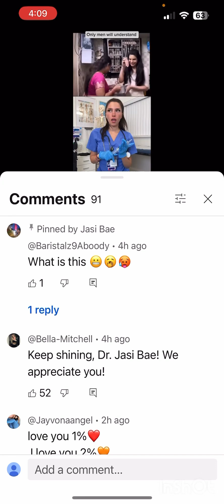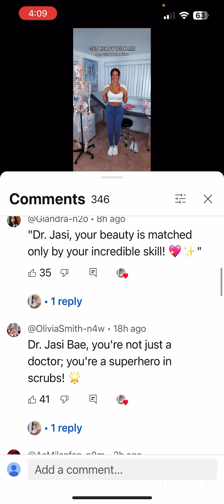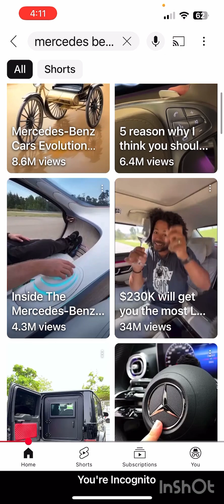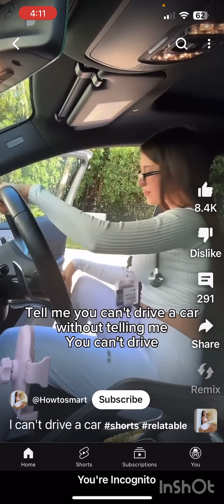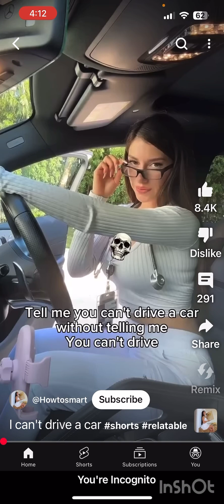October 23, 2024